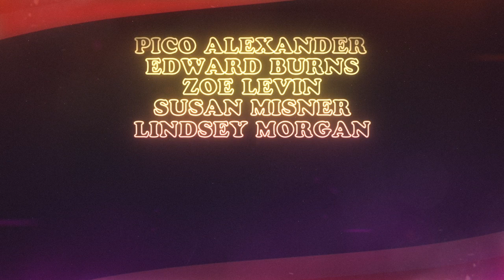Summer Days, Summer Nights (Official Trailer)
Summer Days, Summer Nights 2021 - American International Pictures
Starring Pico Alexander, Edward Burns, Zoe Levin, Susan Misner, Lindsey Morgan, Anthony Ramos, Jon Rudnitsky, Amadeus Serafini, Caitlin Stasey and Rita Volk

Trailer owned by American International Pictures